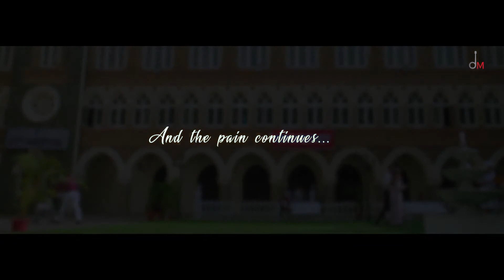m kisi or ka hu filhla ki tera ho jau